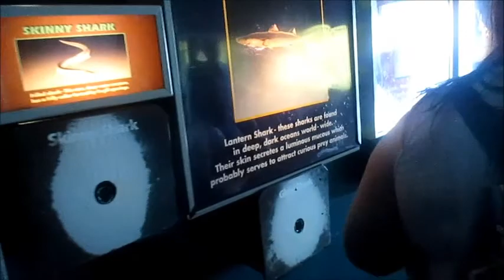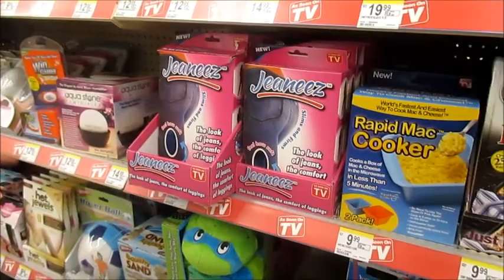Six Flags 4/26/15!!! |Vlog